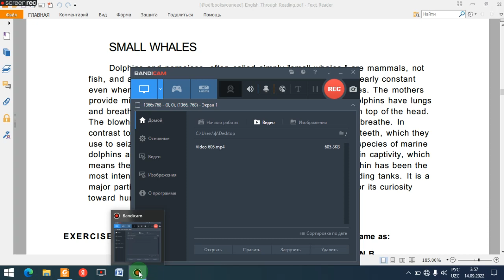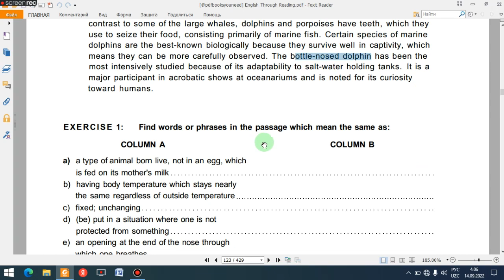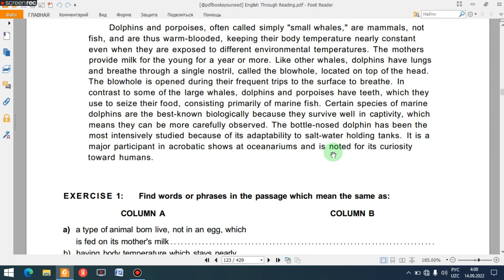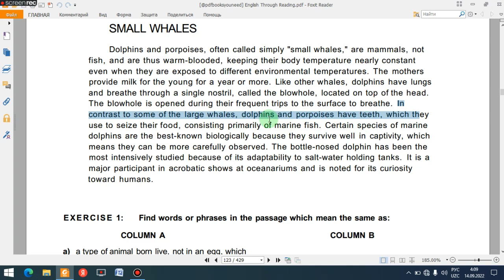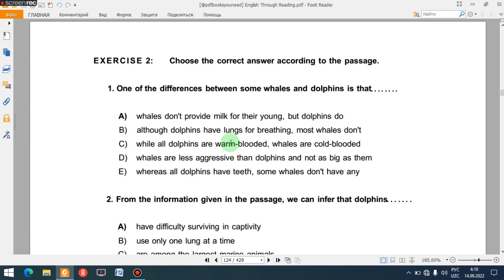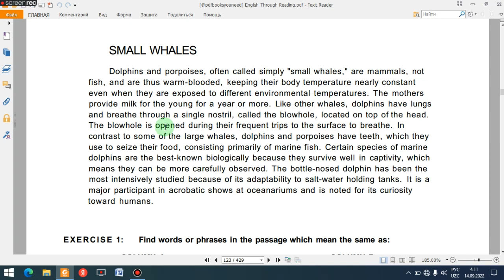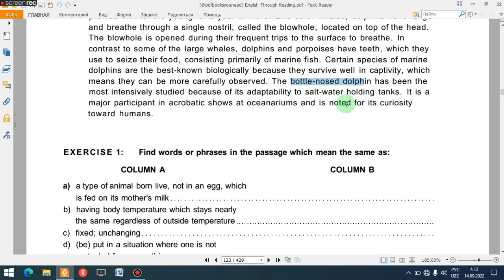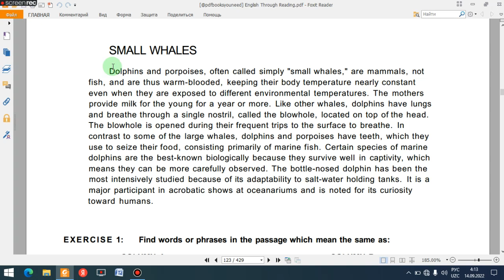ELS. SMALL WHALES. PASSAGE 59. READING WALKTHROUGH BY TOJALIYEVA KABIRA.